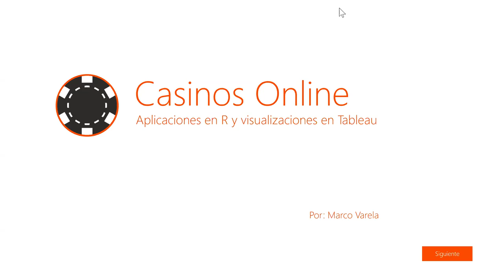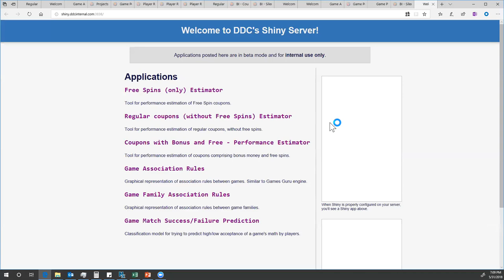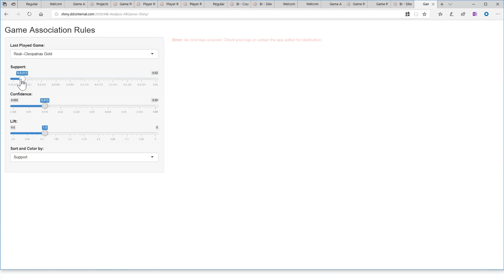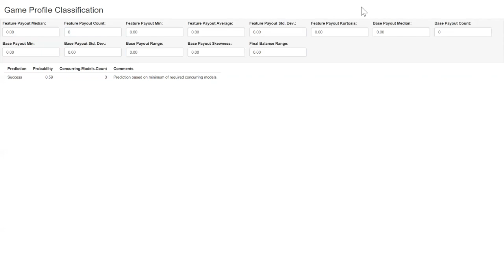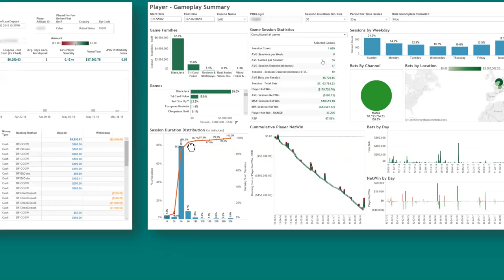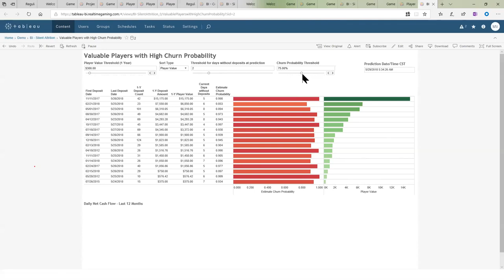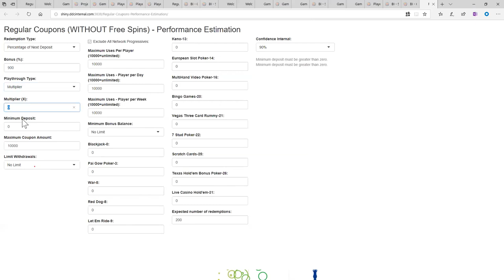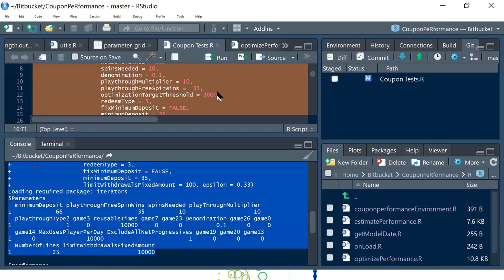Aplicaciones de R y visualizaciones de Tableau para sistemas de casinos online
El negocio de las casinos en línea es altamente competitivo. Los diferentes proveedores de software buscan constantemente maneras para que su software sea más emocionante y amigable para los usuarios, y la vez más rentable para los operadores de casino. La ciencia de datos es una herramienta fundamental en la búsqueda de ambos objetivos.

La charla la da Marco Varela Ramírez quien tiene un máster en Computación e Informática, UCR. Más de 20 años de experiencia en el ramo de la informática y administración de proyectos de T.I., y más de cinco años en temas de análisis y minería de datos, herramientas de visualización e inteligencia de negocios. La primera parte de su carrera estuvo dedicado a sistemas de tarjetas de crédito (autorizaciones, sistemas de captura y procesamiento de transacciones, estados de cuenta, etc.). También trabajo para el proyecto SINPE del BCCR (transferencias interbancarias). Desde hace 10 años labora para DDC, en el área de juegos y sistemas de administración de casinos en línea.